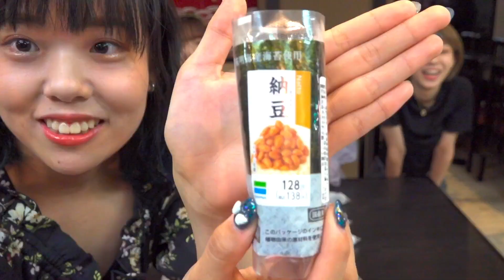【夢企画】コンビニおにぎり全種類まとめて1つに握ってみた‼︎